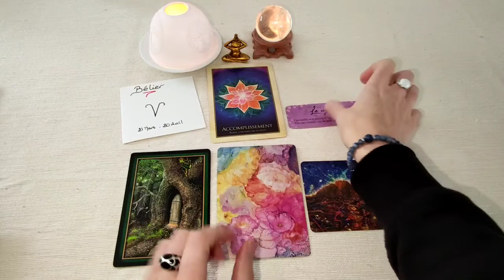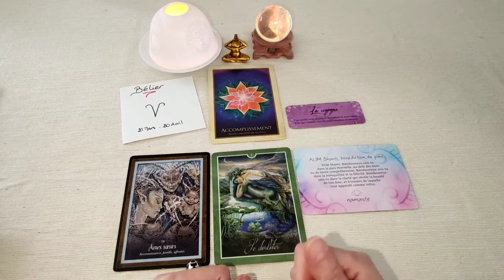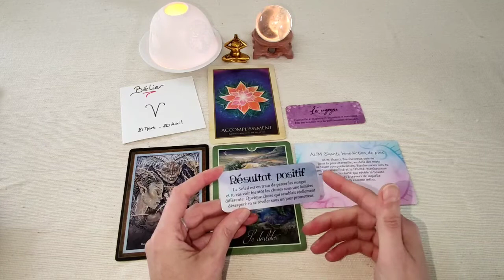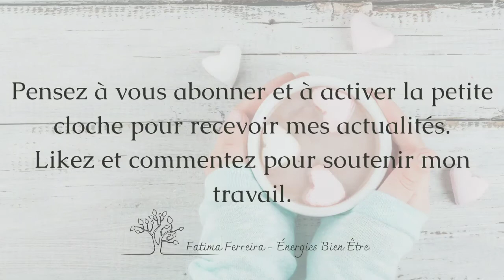Bélier Février 2022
Tirage des énergies Bélier pour le mois de Février 2022. N'hésitez pas à visionner la vidéo de votre signe ascendant pour plus de précisions.

Les informations de cette vidéo sont l'interprétation de ma lecture des oracles incluant toute ma bienveillance.
Il s'agit d'un tirage général, prenez ce qui résonne pour vous.

Belle découverte et belle écoute à tous.
Et avant tout...Prenez soin de vous!
Namasté
"Un voyage de mille lieues commence toujours par un premier pas" Lao-Tseu
Cela vous permettra d'être informés instantanément de la mise en ligne des nouvelles vidéos.
Un pouce en l'air permet également une meilleure visibilité de cette chaine, n'hésitez pas à liker!